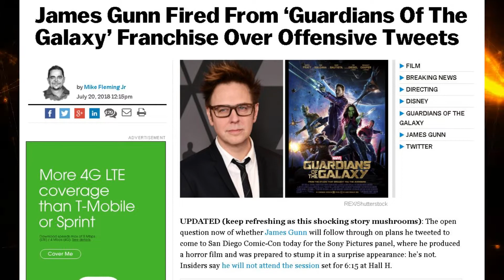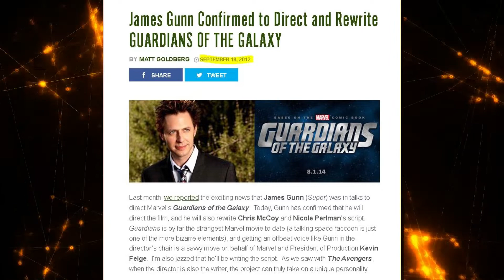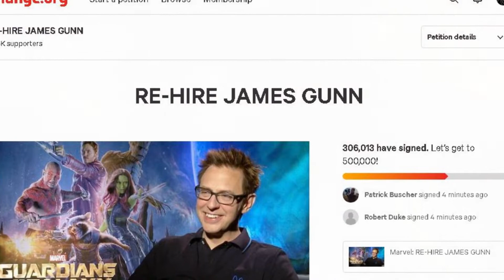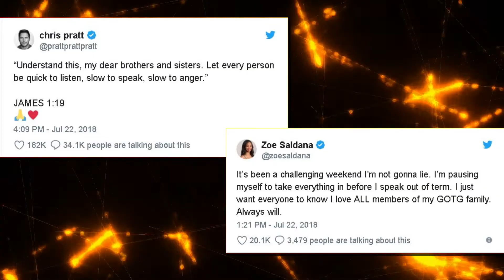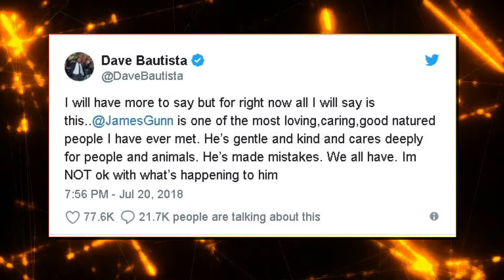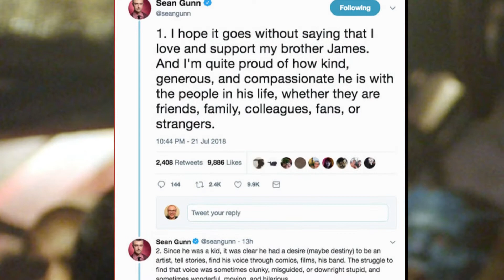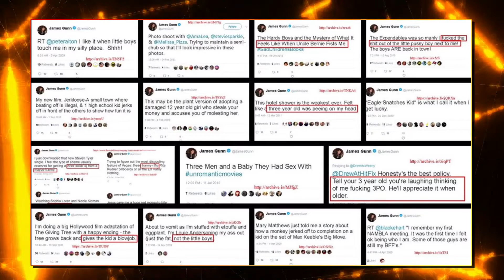Let's Talk About - The Future of the Guardians of the Galaxy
What does the future hold for Marvel's Guardians of the Galaxy and the Cosmic Universe. The shock from the firing of James Gunn is still making waves.